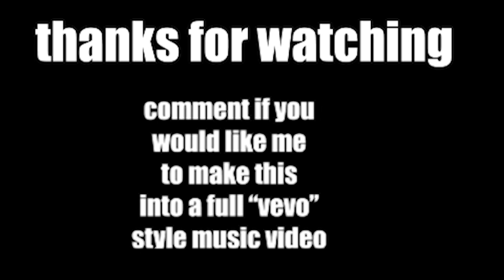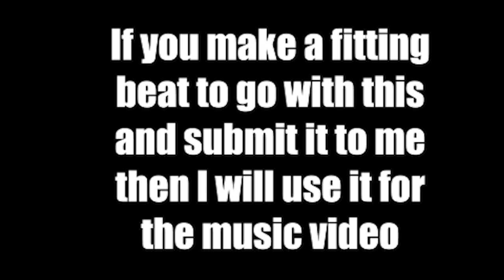teh JOBBY Diss Track (Official Audio)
He's not NOICE (teh JOBBY Diss Track) Michael Rosen YTPMV
This video took a hell of a lot of effort to make so I hope it was near bearable in the the end.

I make video manipulation parodies, memes and YTPs
Spoof Parodies and YouTube Poops made teh lurd of teh reings style but for various media. A new theme every season.

Right now we are in the season:l Sci Fi Summer

I'm gonna do a face reveal if I reach one thousand subscribers.
If you want to help me achieve these goals then share your favourite teh JOBBY YTP videos with EVERYONE THAT YOU KNOW!!

Oh, and by the way, I am not the jobby or jobbythehong, I am teh one, teh only, teh JOBBY